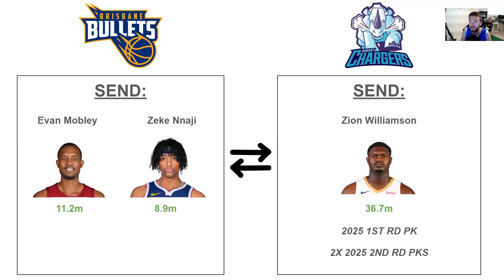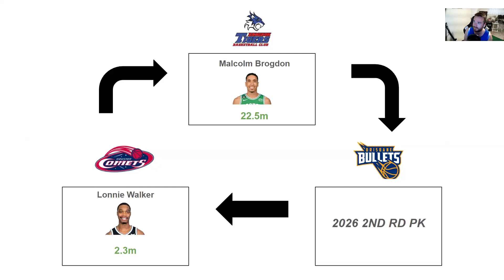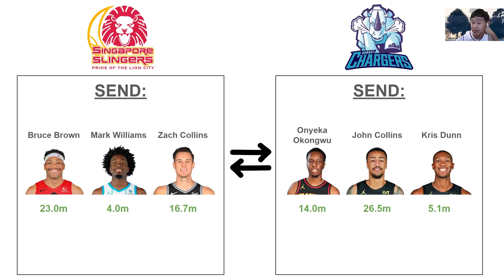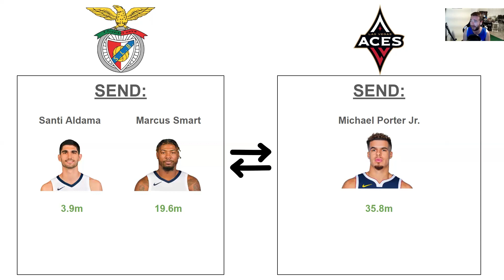Dynasty Trade Talk (Feat. Kase) | Zion traded for Mobley?! | Angle Fantasy Basketball Podcast Ep.22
Andrew and Mitchell are joined by Kase Writer to discuss 5 trades from the Angle Dynasty Basketball League. Check out Kase Writers music on all audio platforms.

Players discussed:
Zion Williamson
Zeke Nnaji
Evan Mobley
Clint Capela
Keldon Johnson
Cam Reddish
Malcolm Brogdon
Lonnie Walker
Mark Williams
John Collins
Onyeka Okongwu
Bruce Brown
Zach Collins
Kris Dunn
Michael Porter Jr
Marcus Smart
Santi Aldama

0:00-5:13 Intro
5:14-18:08 Zion for Mobley
18:09-27:41 Capela for Keldon
27:42-35:15 Salary Dump
35:16-41:51 Six Player Trade
41:52-52:09 MPJ for Santi and Smart
52:09-56:09 Outro